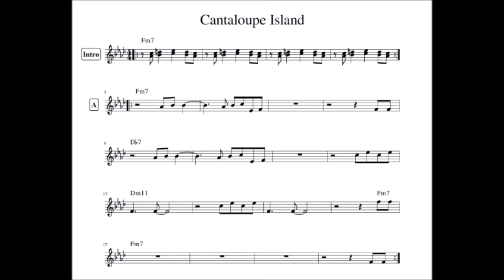2005.3.12 no.72 Junya’s Special Blend ‘05 Encore Cantaloupe Island